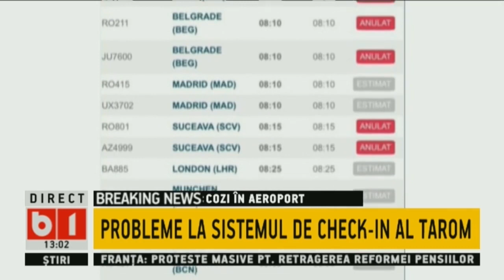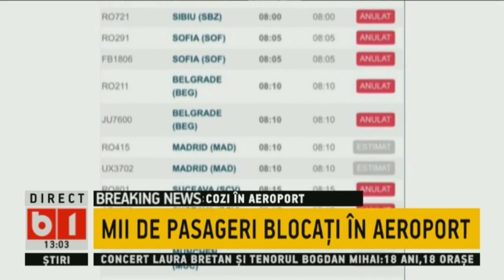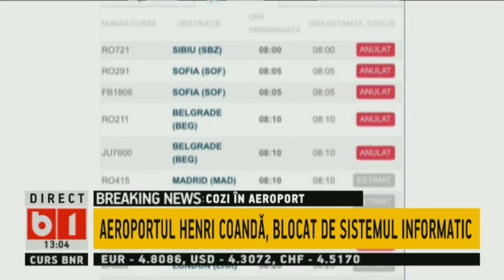DRUMURILE NOASTRE: LUCIAN BODE-MINISTRUL TRANSPORTURILOR, VERIFICARI LA CENTURA BACAULUI P1/2